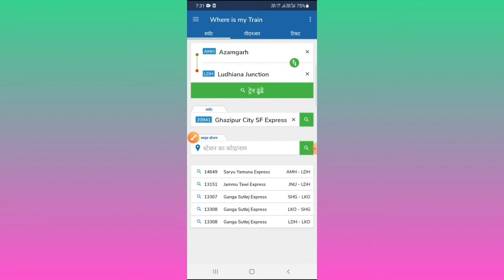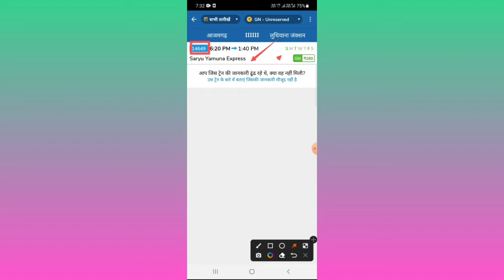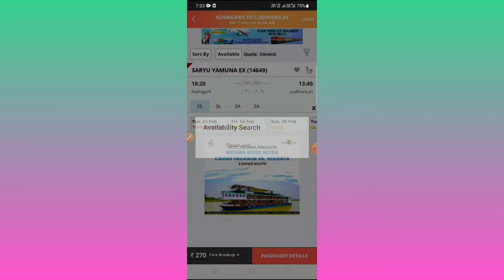आजमगढ़ से लुधियाना जाने वाली ट्रेन। Azamgarh se Ludhiana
mobisafar aeps,
Mobisafar motor,
Mobisafar FreeCharge,
Mobisafar itr,
Mobisafar shopping,
Mobisafar icici cash deposit,
Mobisafar travel,
Mobisafar credit card payment,
Mobisafar bbps,
IRCTC price,
Irctc,
3rd AC ticket Kaise book Karen,
ReneXo,
Ticket book,
Mobile se,
T For,
Sarkari DNA,
200jorneys,
CSC connect,
Kamal guruji,
Irctc account kaise banaye hindi,
Ticket book,
Technical dilshad,
IRCTC app
Bihar technical